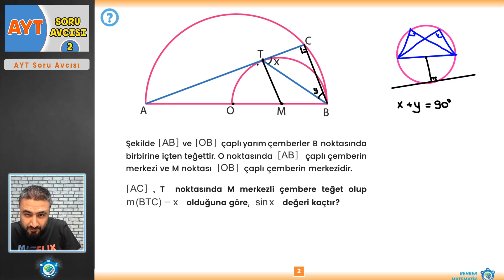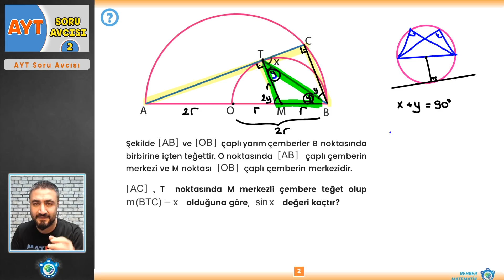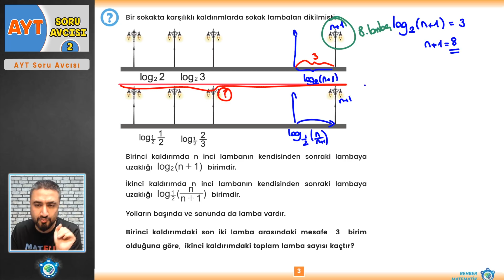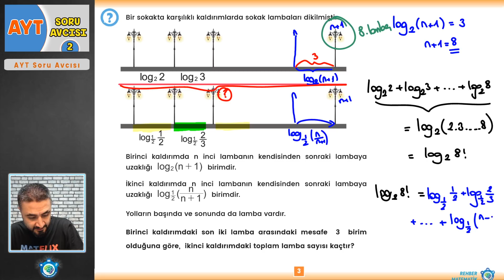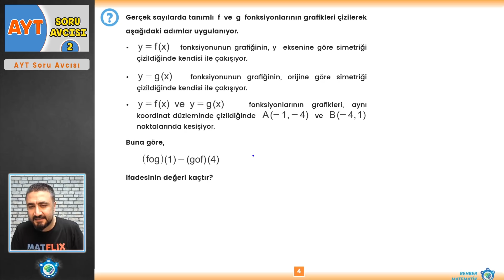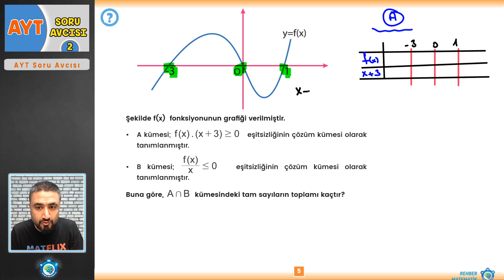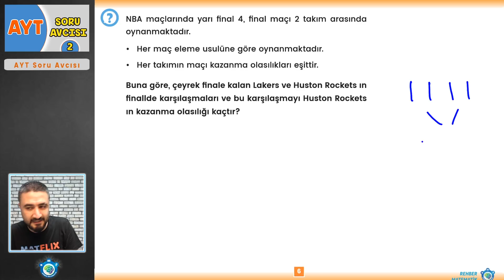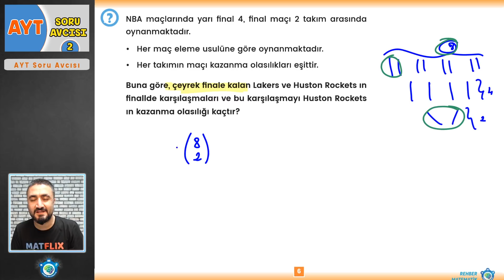AYT Soru Avcısı 2 | 4Soru+1Net | MATFLIX | Rehber Matematik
Rehber Matematik te yep yeni bir seriye başlıyoruz arkadaşlar. Serimiziin adı AYT Matematik Soru Avcısı. Yeni nesil TYT Soru çözümü yapıyoruz. Sloganımız " 4 SORU +1NET " . Tüm ayt konularından karma ayt denemesi tarzında soru çözümlerimiz başlasın. İyi seyirler.